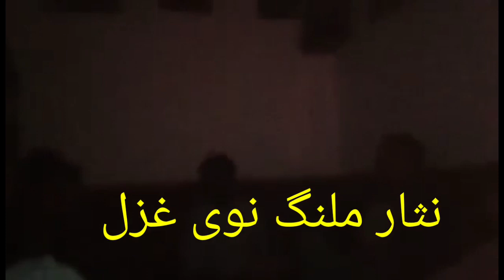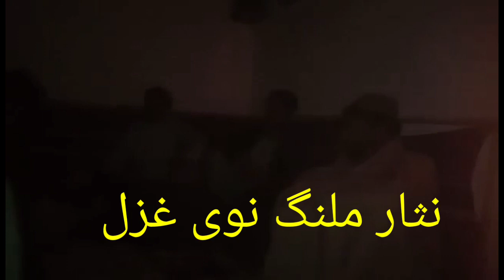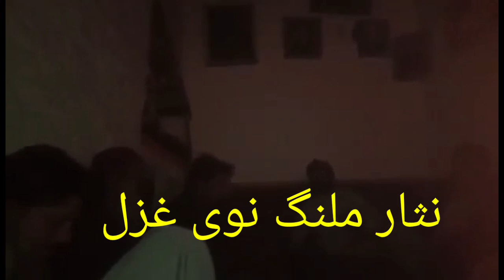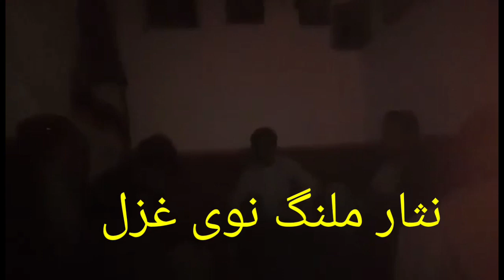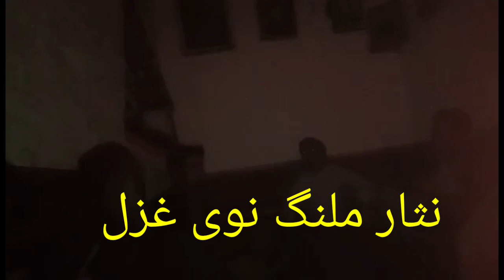نثار ملنگ او ثاقب استاز زوڑ پروگرام ۔۔۔۔ 03119535836